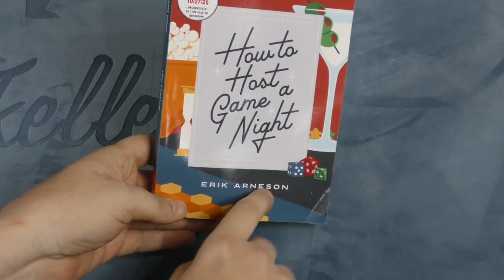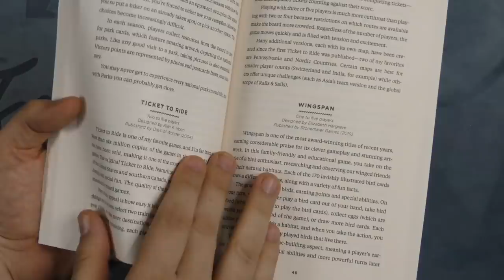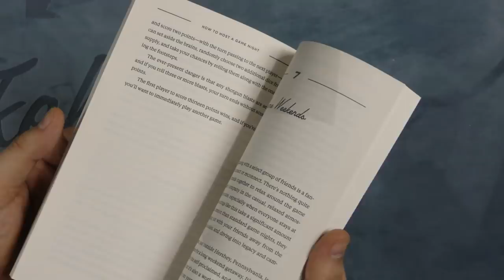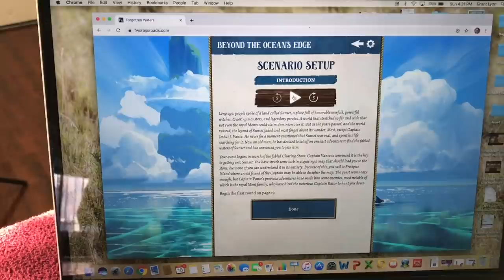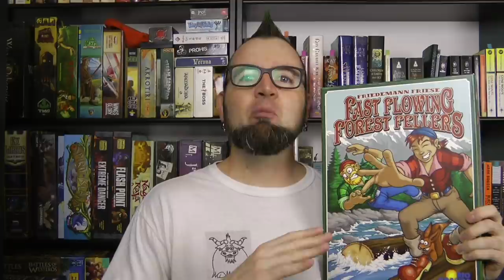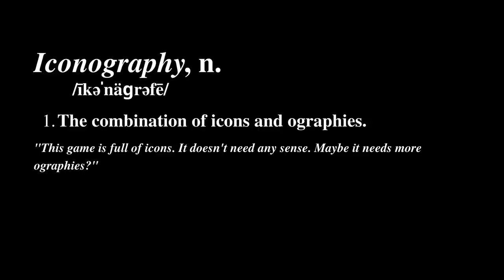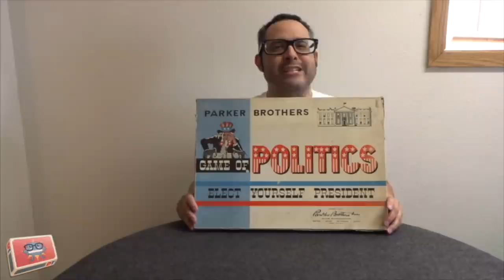Board Game Breakfast - Who's Not Welcome at My Table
Tom Vasel reviews the Hosting a Game Night book. Tom also explains who is NOT welcome at his gaming table. Plus, many great segments from a plethora of board game experts! Episode # 357..

Chapters:
0:00 Introduction
2:31 What You Missed on the Internet
3:27 Meeple University
5:06 Ryan & Bethany
7:08 Tom Reviews...Other Stuff
9:21 Grant's Game Recs
11:20 Dad Boards
13:22 Dice Tower Productions
14:33 Josh Yaks
16:31 Dice Tower Smash Up
18:31 Tom Thinks
25:10 Board Game Definitions
25:57 Retro Board Game Corner
28:54 Outro